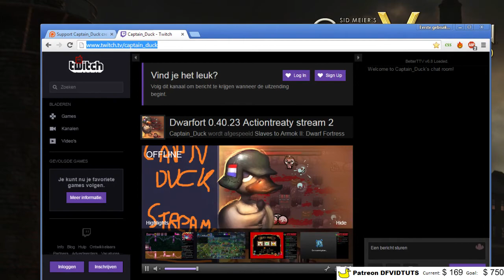2015 01 24 Civ Multiplayer stream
I felt like some civ, so let's do a multiplayer match.